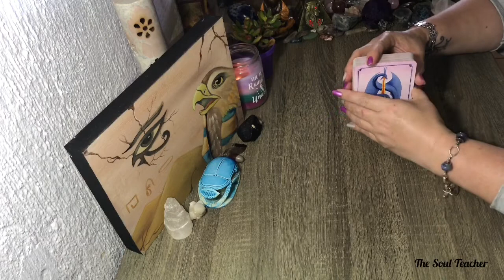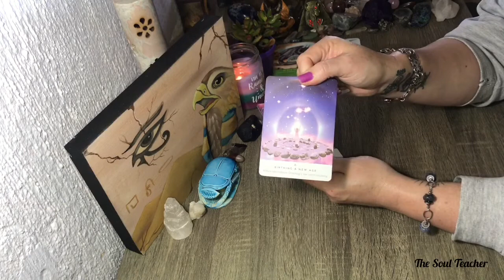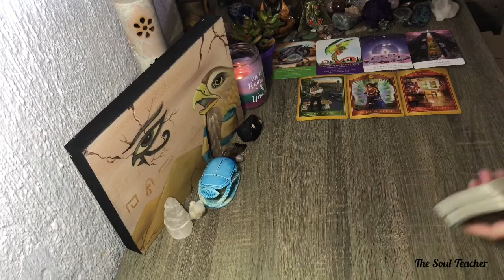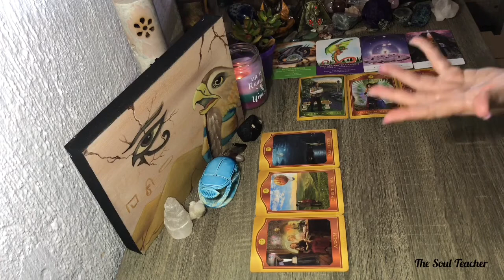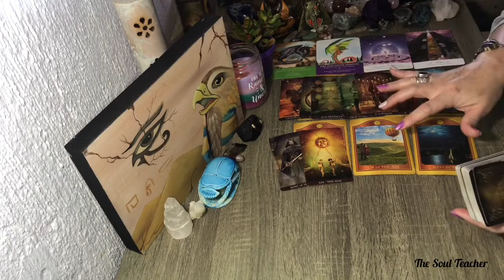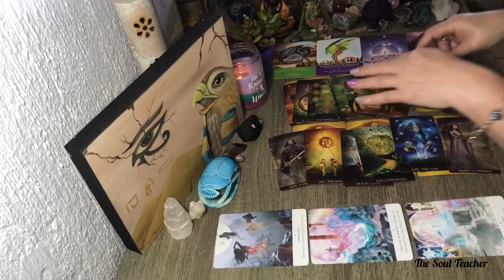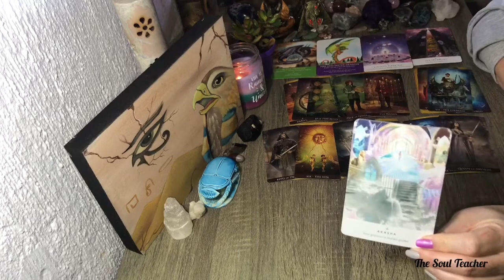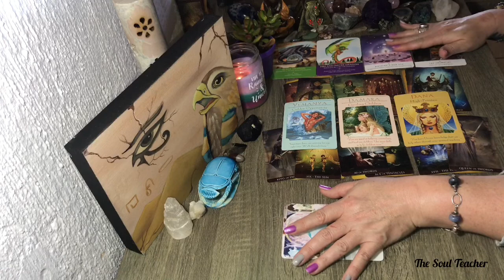Cancer ♋️ ~ June 2020 You are Divinely guided, you are doing it already, stop overthinking 🌪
Decks used in this reading:

Dragon Oracle deck
Akashic Tarot deck
Arcanum/Gilded Tarot
Divine Goddess Guidance Oracle deck

Price for readings:
South Africa ~ R300 per reading
Anywhere else in the world ~ US$50

I will send my payment details when you make a booking via email.